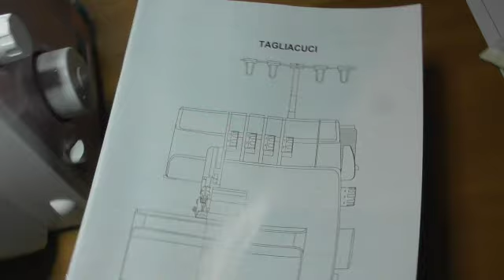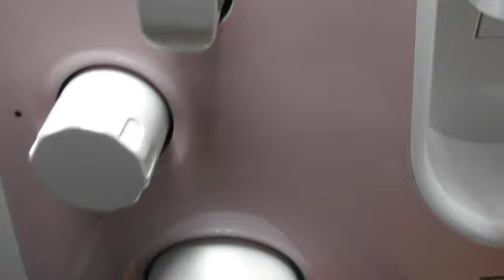Taglia e cuci Necchi N178 acquistata alla MD